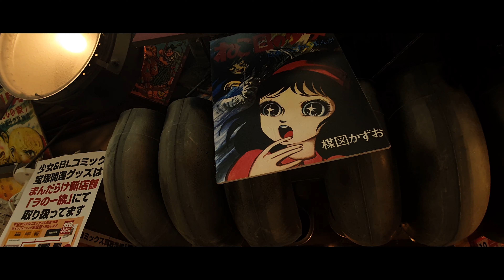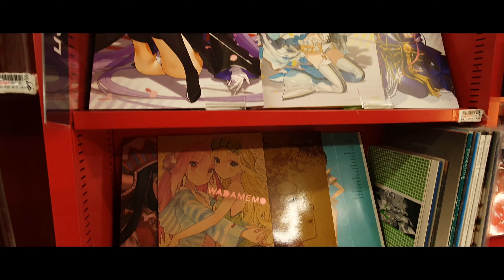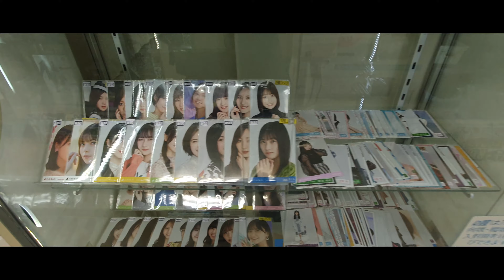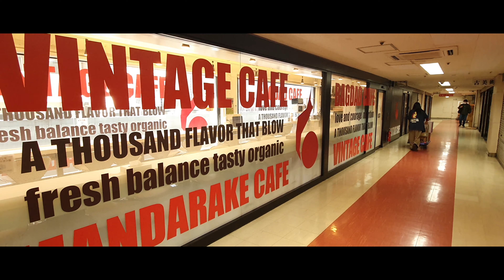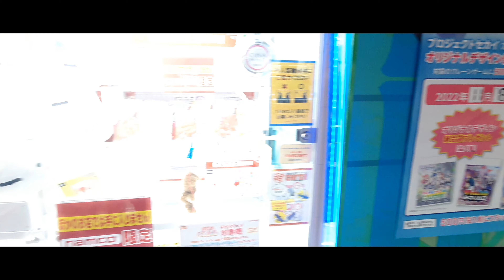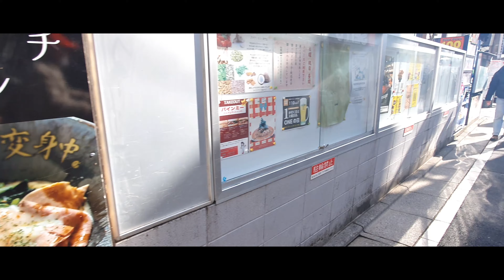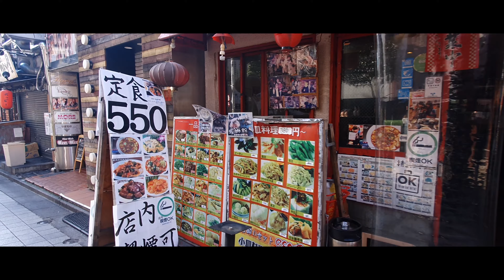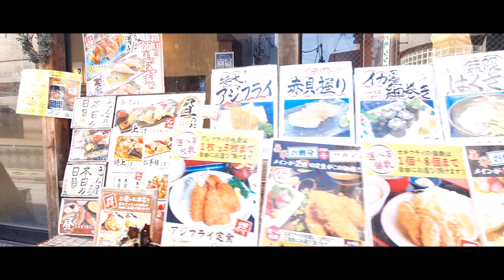[HD] Walk in Nakano, Tokyo (中野区)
Nakano is a colourful neighbourhood about ten minutes west of Shinjuku in central Tokyo. Known for its Otaku stores selling geeky manga-related items, Nakano is also for my money one of the best districts in Tokyo for a big night out.